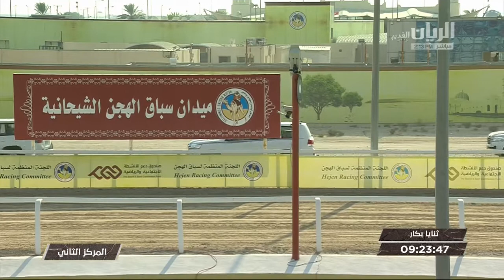ش1 سباق الثنايا (الأشواط المفتوحة) المحلي الرابع مساء 1-11-2019.mp4